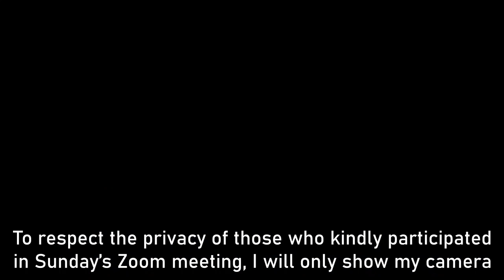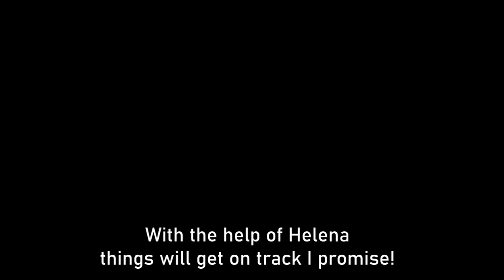Did We Make a Podcast? - First Fox Fan Book Club Hang-Out on Zoom!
Sunday's first Zoom meeting hang-out with the Fox Fans was a HUGE success! We really made quite the Book Club podcast, covering all sorts of different topics!
👍 I would just like to say that if you are even sliiiightly curious about joining the next mingle on the 28th (the last Sunday of February), then just go for it! ALL patrons and channel members are invited, so as little as $1 US can get you a golden ticket, while helping to support the creation of this content. I found the whole experience genuinely magical.
👍 If you have any ideas or comments that may help future "episodes" then please comment!

Also, know that you can participate however you like...

Hang-out without your webcam and mic and simply spectate, listen to the chat and watch our silly faces, or drop in out as you please, or likewise sit and chat along as much you want!
- For example a couple of people just talked a little in the text chat, without needing to use a microphone, so it was a very adaptable concept.

Thanks so much to those of you that joined. It was one of the most rewarding experiences that I've had after over 3 years as a creator on YouTube.

PS. If you have been a patron or a supporter of mine in one way or another in the past, please just send me a message/email and I will happily provide you with the details to join us next time. I don't want you to miss out if it's something you could enjoy.

--- Are you enjoying my channel? ---

📣Dearest Fox Fans, You can now become an "Official Fox Fan" on YouTube by joining my channel @

🏆 Patrons can get access to a private community, downloadable audio libraries (with many exclusive audiobooks) and other perks.
🦊 Channel members get a bunch of extras too so do click the link or click "JOIN" on my channel to take a look!

My deepest gratitude to all of my supporters past and present - you have helped to make all of this possible...

👉 You can also find my official Audiobooks on AUDIBLE & iTunes - just search "Steven Garnett" 🦊👍

Thank you for listening! What would you like to hear next?

✨ This video is free but any and all support is very welcome indeed and massively appreciated!